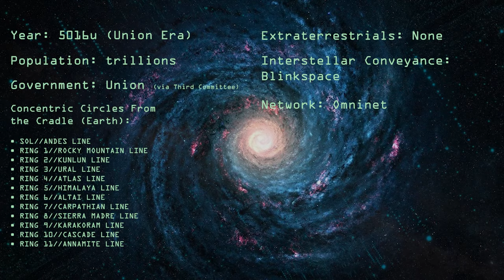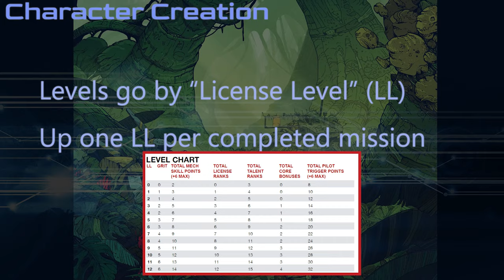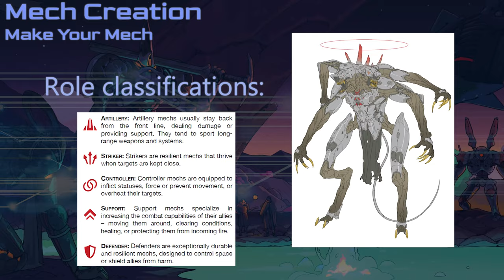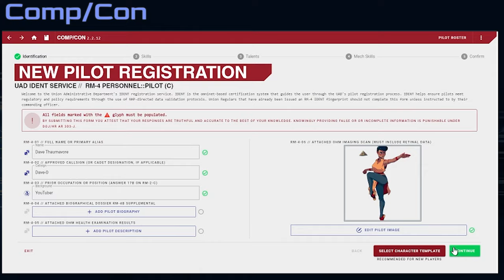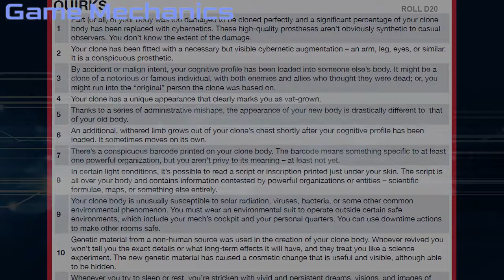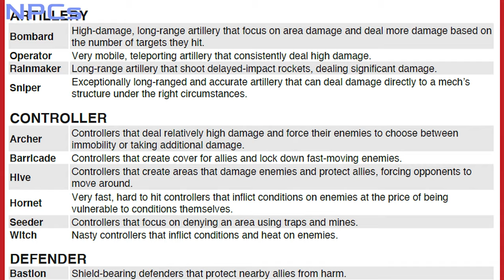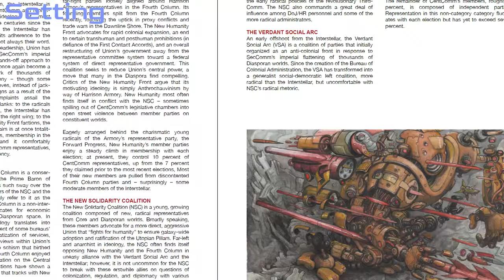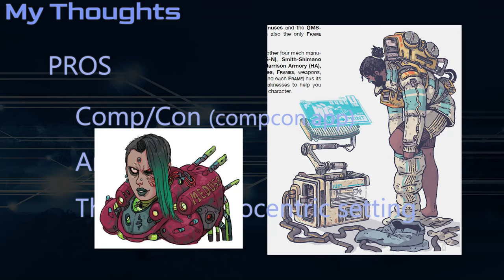Lancer: What makes this such a damned good mech RPG? 🤖 RPG Review & Mechanics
▶️ Get Lancer in PDF at itch.io ▶️

Lancer is a mech fighting TTRPG published in 2019 by Massif Press following a Kickstarter. It features a fully realized distant future setting and dozens of wildly imaginative mech designs and battlefield mechanics.

0:00 – Cold Intro
1:21 – Introduction
1:56 – Character Creation
3:20 – Mech Creation: The Lancer Mech
4:17 – Mech Creation: Make Your Mech
5:53 – Comp/Con
6:55 – NHP
7:44 – Game Mechanics: Narrative Mode
8:58 – Game Mechanics: Mech Combat Mode
11:00 – Is this a wargame + RPG?
11:49 – NPCs
12:18 – Setting
13:31 – My Thoughts
15:21 – Conclusion

Thanks to the @UkawaStation for use of the awesome battlemaps. Find them on Twitter!